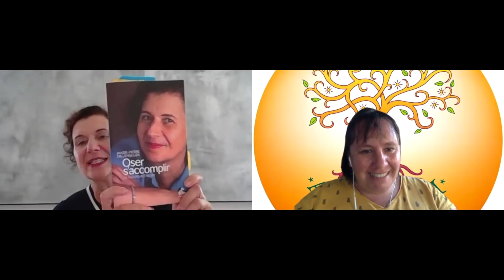Marie-Pierre Dillenseger, spécialiste des arts stratégiques chinois.